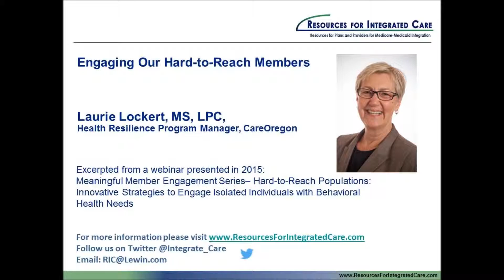Member Engagement Series, Engaging Our Hard-to-Reach Members: Laurie Lockert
Speaker: Laurie Lockert,MS, LPC
Health Resilience Program Manager, CareOregon

Excerpted from a webinar presented in 2015:
Meaningful Member Engagement Series- Hard-To-Reach Populations:
Innovative Strategies to Engage Isolated Individual with Behavioral Health Needs

The Member Engagement series is hosted by the Medicare-Medicaid Coordination Office (MMCO) in the Centers for Medicare & Medicaid Services (CMS) in collaboration with The Lewin Group and Community Catalyst. MMCO is dedicated to ensuring beneficiaries enrolled in Medicare and Medicaid have access to seamless, high-quality health care that includes the full range of covered services in both programs. To support providers in their efforts to deliver more integrated, coordinated care to Medicare-Medicaid enrollees, MMCO is developing technical assistance and actionable tools based on successful innovations and care models. To learn more about current efforts and resources, visit Resources for Integrated Care